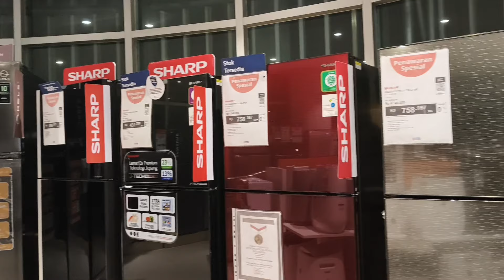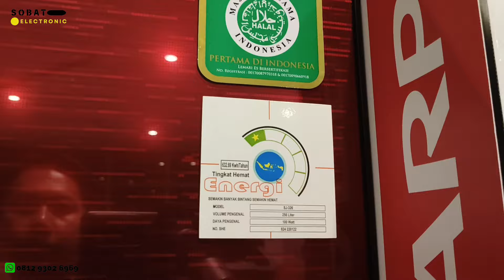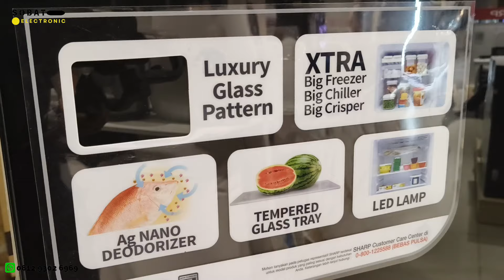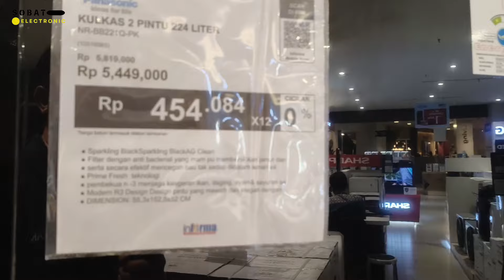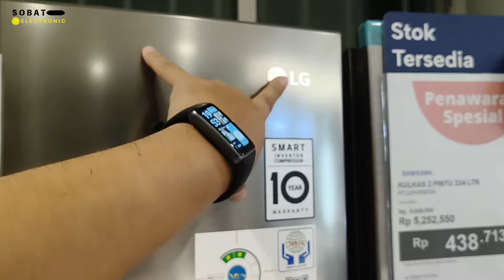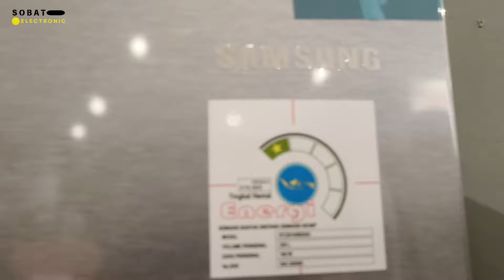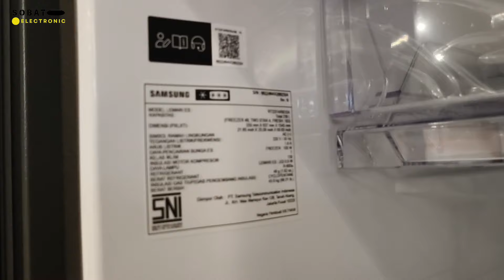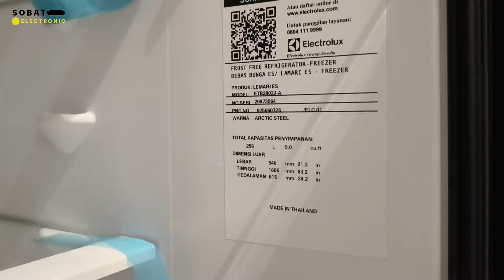REKOMENDASI KULKAS 2 PINTU MURAH ‼️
Hallo sobat

Selain review  kami juga
✅ Menjual product yang sudah kami review
✅ Melayani pengiriman di berbagai kota di Indonesia

Untuk itu Jika sobat berminat membeli product yang kami review, bisa menghubungi melalui nomor wassap dibawah ini :

( Bisa langsung klik untuk terhubung langsung dengan  whatsapp )

Sobat juga bisa melakukan transaksi online atau offline untuk mengunjungi toko kami berikut

Terima kasih sobat